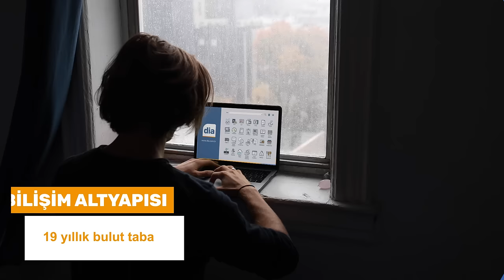Neden DİA Yazılım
NEDEN DİA❓

☁20 yıllık bulut tabanlı ERP tecrübesi

📱Bulut teknolojisinin sağlamış olduğu mobil yönetim avantajı

🛡Siber saldırı, hırsızlık ya da doğal afet gibi tehlikelerden %100 korunma

🎯Her büyüklükten işletmeye uygun ölçeklenebilir çözüm kütüphanesi

😎Uzman bayi ağıyla her aşamada müşteri memnuniyeti

📊İşletmeye dair tüm finansal verileri anlık olarak görüntüleyebilme

🥰Kullanıcı dostu arayüz ile kolay kullanım

🥇Türkiye’nin En Gelişmiş Bulut ERP Programı

❤️İşine Özgürlük Kat, İşine DİA Kat!